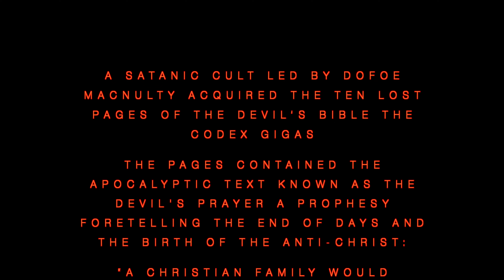DEMON HOST 1ST TEASER TRAILER 19AUG2022 H264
DEMON HOST - WTF Title sequence 1st Teaser for our latest indie feature Demon Host @UKFILM_CO